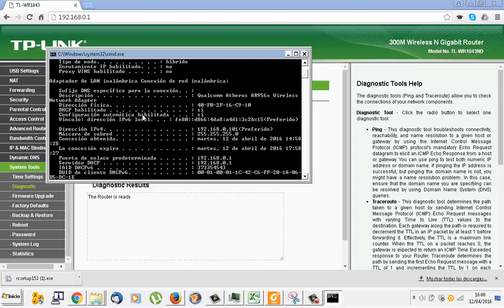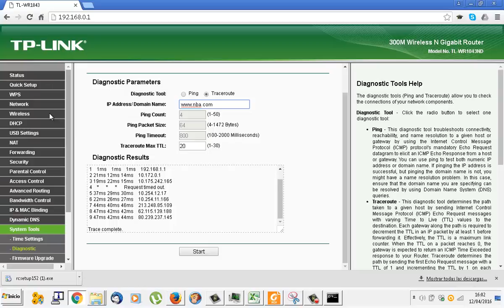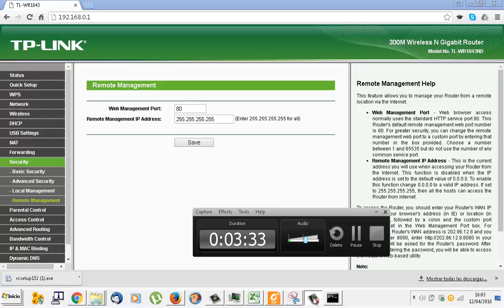UD1110 Diagnóstico y gestión remota Router TPLINK TL-WR1043ND IMRTD FPB2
IMRTD FPB2